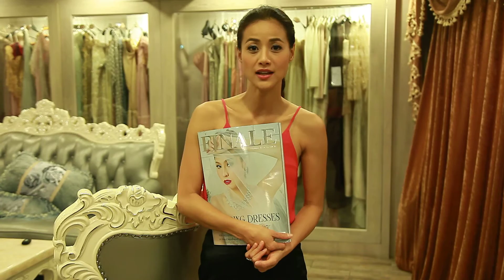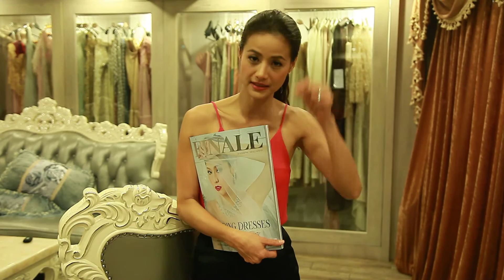FINALE WEDDING STUDIO ความภูมิใจซุปเปอร์สตาร์ไทยแลนด์